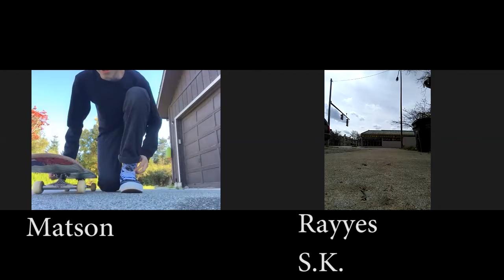Gustavo Rayyes vs. Gustavo Rayyes Quarantine Game of S.K.A.T.E #4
Gustavo Rayyes from Ohio vs Adler Matson from Northern California battle it out in Quarantine Game of S.K.A.T.E. during the times of Social Distancing.